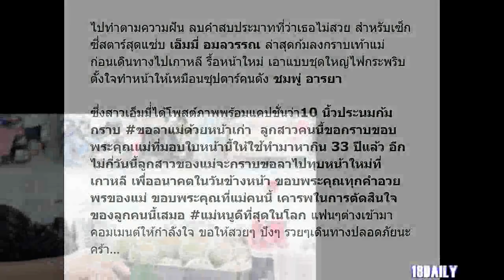“เอ็มมี่” กราบเท้าลาแม่ ก่อนบินไปเกาหลีทำหน้าใหม่ให้เหมือน “ชมพู่ อารยา”